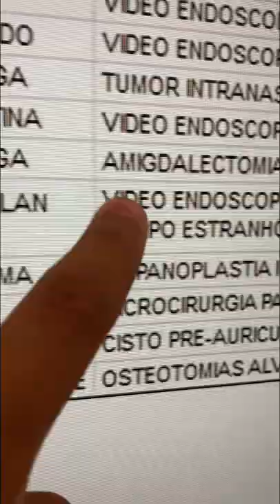CIRURGIAS de um Otorrinolaringologista em CURITIBA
Sábado de Cirurgia:

👅 Frenotomia: Cirurgia da língua presa língua

👄 Amigdalectomia : Cirurgia das Amígdalas que provocam caseos e dores de garganta

👃🏻Septolastia, Turbinectomia e Sinusectomia: Cirurgia do desvio de septo, carne esponjosa e sinusite

Sou médico otorrinolaringologista em Curitiba - PR.
Faço vídeos sobre: rinite, amigdalites ( infecção de garganta) , faringites, otites, halitose (mau hálito), sinusite, ronco, adenoide, vacina para rinite, cirurgia de amigdala, caseos amigdalianos

Dr. Paulo Mendes Jr. | Otorrinolaringologista
📍Centro de Rinite do Hospital IPO - Av. Rep. Argentina, 2069 - Água Verde, Curitiba - PR. ☎ (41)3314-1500
🎙Podcast: OtorrinoCast no Spotify, Apple Podcast, Deezer

Realizo consulta online por telemedicina. Acesse minha agenda